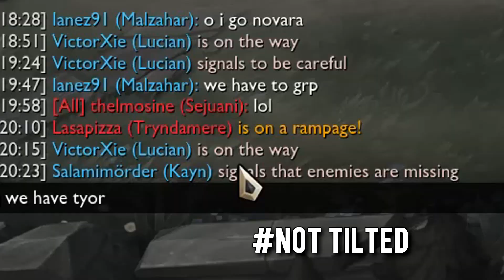BEST OF IAN91 #17 | WINDWALL BUGGATO!! | Twitch Moments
Un like e una condivisione sono sempre apprezzati, mi motivano a continuare e aiutano a far crescere questa community :)